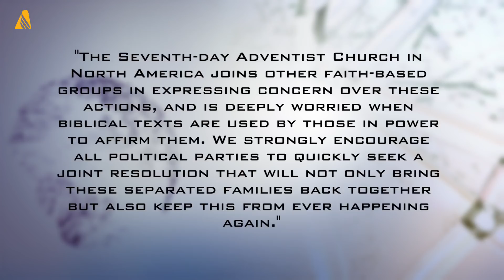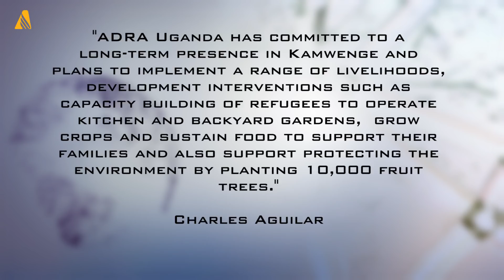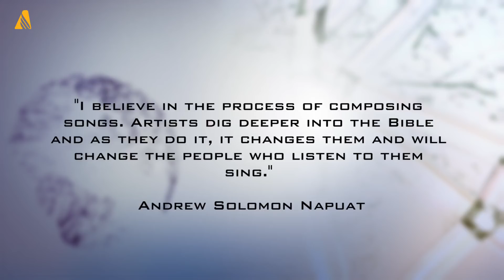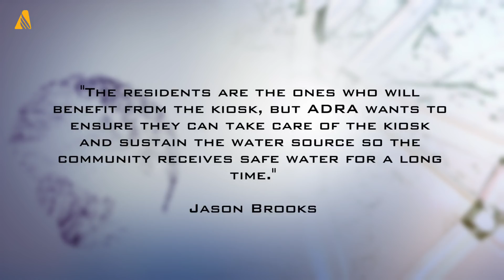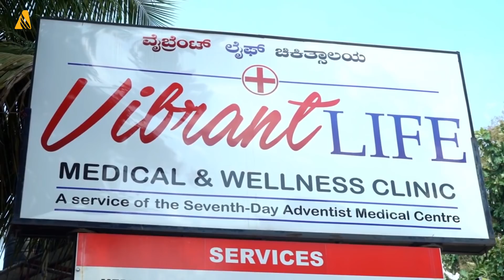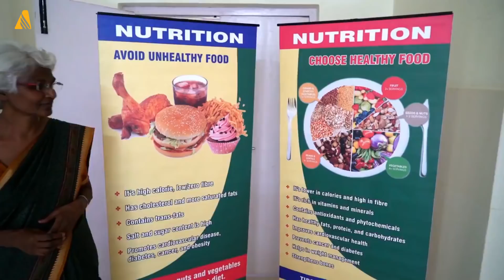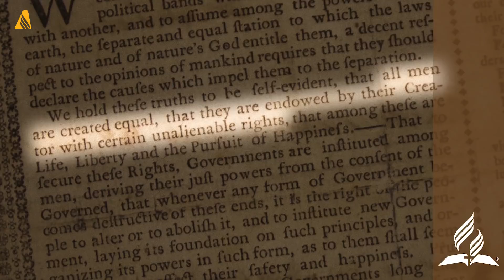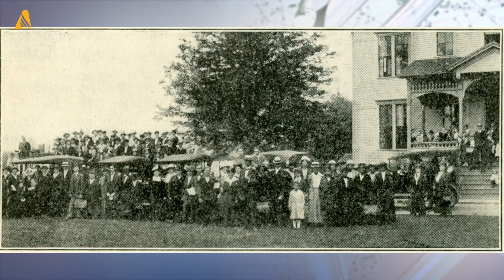ANN Video Full Episode - June 22, 2018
This week on ANN...the Seventh-day Adventist Church in North America responds to reports of families being separated as they cross the border into the United States...Adventist leaders in the Middle East meet with the president of Lebanon...and...thousands of refugees in Uganda will receive food assistance thanks to ADRA Uganda.

These stories and more coming up.